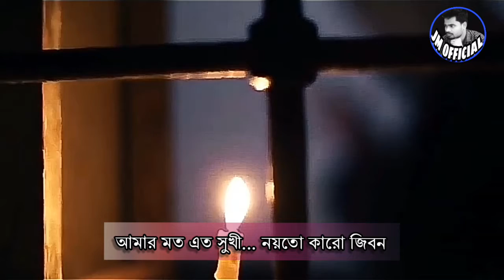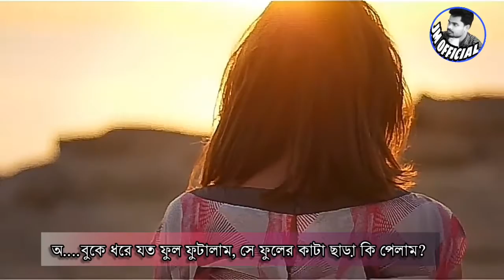আমার মত এত সুখী.... || খালি গলায় অসাধারণ গান || কন্ঠেঃ-শাহরিন তালুকদার || JM OfficiaL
🔹প্রিয় দর্শক,
JM OfficiaL চ্যানেলের পক্ষ থেকে জানাচ্ছি স্বাগতম আমি জে.এম. মোশারফ হোসেন JM OfficiaL ইউটিউব চ্যানেলের পরিচালক। আপনাদের ভালোবাসাকে পুজিঁ করে আমার এই JM OfficaL চ্যানেলটা একদিন অনেক দুরে এগিয়ে যাবে আশা করি। ভালো মানস্মত কবিতার ভিডিও আপনাদের সামনে উপস্থাপন করাই JM OfficiaL চ্যানেলটার মূল লক্ষ্য।

🔹সুধী দর্শক,
আশা করি আপনাদের ভালো লাগবে। আপনাদের মন্তব্য জানাবেন- JM OfficiaL চ্যানেলে আপনাদের মতামত ভালো হলে অবশ্যই সাদরে গ্রহন করবেন।

🔹দেশ বিদেশের গুনী ও বাচিক শিল্পীদের দিয়ে কবিতা আবৃত্তি নিয়মিত শুনতে ইউটিউব চ্যানেল JM OfficiaL সাবস্ক্রইব করে পাশে থাকুন|

🔹বিঃদ্রঃ আপনাদের ভালো কোনো কবিতা আবৃত্তি করাতে,কবিতা আবৃত্তি করতে,কবিতার ভিডিও এই চ্যানেলে প্রচার করতে নিচের লিংকগুলোতে সংযুক্ত হোন।

★মনে রাখবেন, JM OfficiaL ইউটিউব চ্যানেলের ভিডিওগুলোর মালিক একমাত্র JM OfficiaL চ্যানেল। কেউ JM OfficiaL ইউটিউব চ্যানেলের কোনো ভিডিও কপি (Copy) করবেন না। কেউ কপি করলে JM OfficiaL ইউটিউব চ্যানেল আইনত ব্যবস্থা নিবে।

Dear viewers,
Welcome to JM OfficiaL Channel. Mosharraf Hossain is the director of JM OfficiaL YouTube channel.
I hope your JM OfficaL channel will go a long way one day by worshiping your love.
The main goal of JM OfficiaL channel is to present you good quality poetry videos.

Dear viewers,
I hope you like it. If you have a good opinion on the JM OfficiaL channel, you are welcome to comment.

by talented and talented artists from home and abroad.

🔹Bidra: To recite any of your good poems, to recite poems, to publish videos of poems on this channel,

Remember, JM OfficiaL is the only JM OfficiaL channel that owns YouTube channel videos. No one will copy any
video of JM OfficiaL YouTube channel. JM OfficiaL YouTube channel will take legal action if anyone copies.